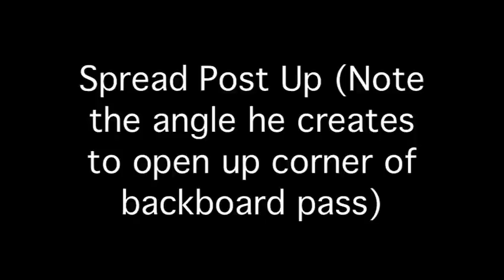Offseason Playbook - Post Up Actions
This is the first installment of an "Offseason Playbook" series I will be doing this spring/summer. Each week, I will post a new video with a theme and plays/actions that go along with it. This week we take a look at a few actions that lead to a quick post up or an easy layup.

Make sure to follow @CoachGregUC and tweet at me for anything you might like to see.